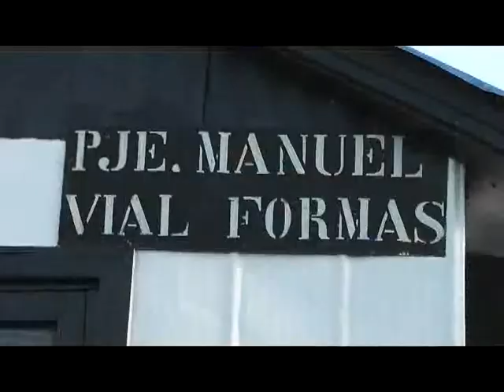ROBO EUSEBIO LILLO